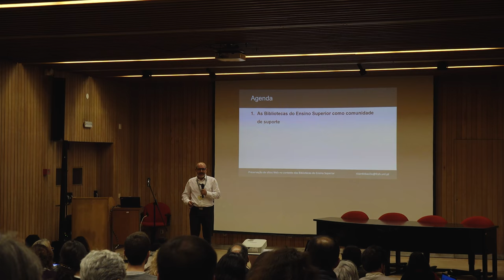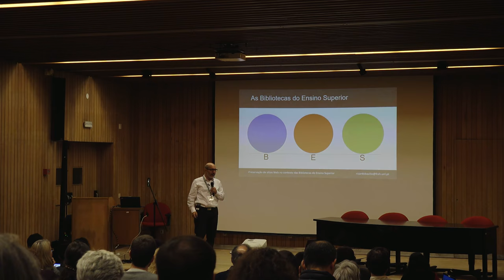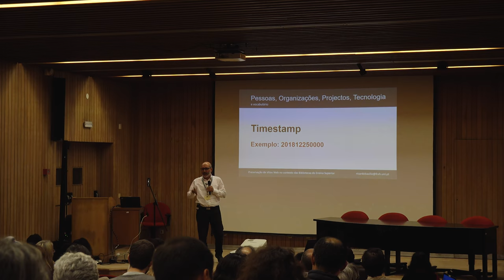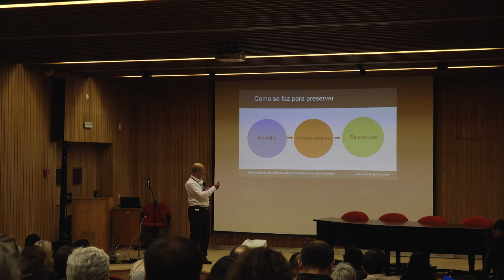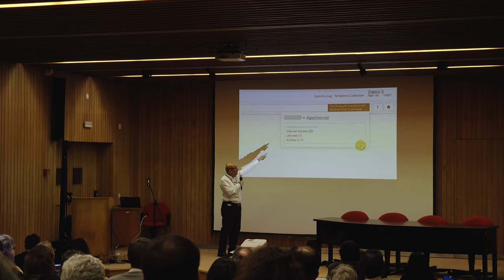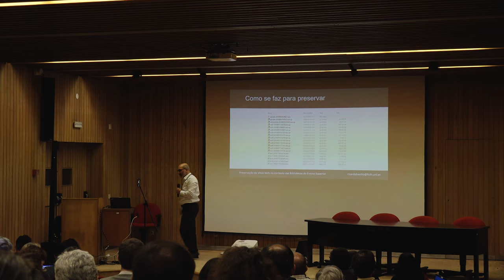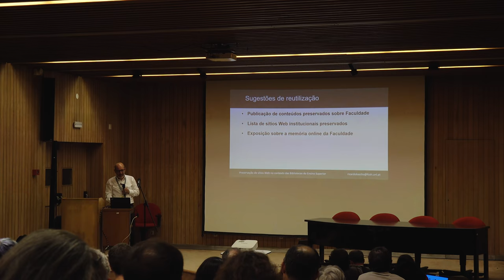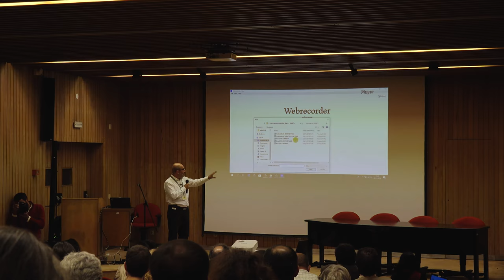Preservação de sítios Web no contexto das Bibliotecas do Ensino Superior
Ricardo Basílio, curador digital do Arquivo.pt, mostra como preservar páginas web localmente com alta qualidade. A formação teve lugar no pequeno auditório do LNEC no Dia Mundial da Preservação Digital, 30 de novembro de 2018.